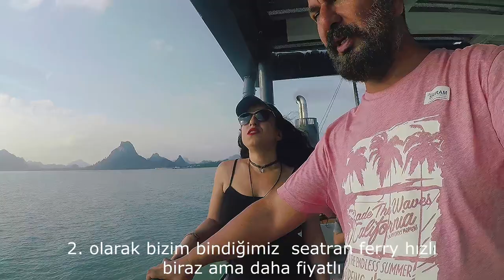Chiang Mai`den Koh Samui Adasına Nasıl Gittik / Tayland Adaları Gezilerimiz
14 gün süren efsane mae hong son motosiklet parkurundan sonra uzun bir parkurun yorgunluğu atmak için kendimizi tayland adalarına attık.Bu vlogumuzda Chiang mai`den Koh samui adasına nasıl gidilir konusu ile birlikte yol deneyimlerimizi paylaşıyoruz, iyi seyirler..

Seyahat, Macera, Motosiklet..

Merhaba Gezginler !!
Tayland ve Uzakdoğu ile ilgili Seyahat kanalımıza hoş geldiniz. Bizler Tutkulu fotoğrafçıların, gezginler ve macera arayanların ikilisiyiz.

Kanalımızda vloglar, seyahat ve fotoğrafçılık ipuçlarını ve TÜM seyahat hikayelerimizi bulacaksınız!

Bu kanalı deneyimlerimizi belgelemek ve paylaşmak için kullanıyoruz. Dilerseniz gezilerimizde bizlere katılarak arkadaş olabilirsiniz.Umarım izlemekten zevk alırsınız.

Abone düğmesine tıklayın ve ayrıca zil düğmesine tıklayın, böylece hiçbir şeyi kaçırmazsınız !!!
Teşekkür ederim.